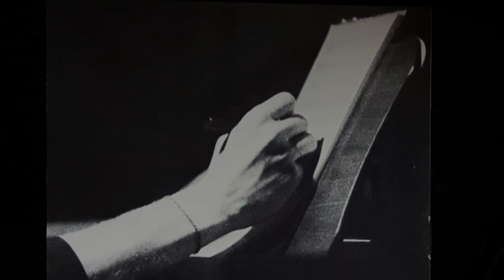Inspiration - Beethoven Walkin´ der Komponist: Thomas Nöttling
BEETHOVEN WALKIN´
im Gespräch mit Herrn Thomas Nöttling, der anlässlich des 250. Geburtstag von Ludwig von Beethoven von der Stadtgemeinde Mödling einen Kompositionsauftrag erhalten hat.

Thomas Nöttling/ piano, composition, layout
Flora Nöttling/ interviewer
Gerhard Graml/ uprightbass
Hermann Aigner/ drums

English version:
Interviewer:
Today we are talking to Mr. Thomas Nöttling. Who received a commission from the municipality of Mödling on the occasion of the 250th birthday of Ludwig von Beethoven. This is titled BEETHOVEN WALKIN´
- we are all really looking forward to the premiere.

Would you like to give us a little insight into life as a musician and tell us how you got into music?

TN:
First of all thank you for the invitation. Music has already occupied me when I was a little boy. So we had a grand piano at home, I tried to conjure up sounds as soon as I could walk, or I played the train on the top of the piano while my father was playing. Subsequently, I wanted to learn piano as a child and then of course I also dealt with classical music, but very soon also tried to find my own sounds, beyond the sheet music.

Interviewer:
You have given concerts in many different countries, even on different continents.
Is it still something special for you to play in your own city?

TN:
It's just nice when you have a suitcase with experience in different music styles and what characterizes you in wealth and if that is also appreciated in the city where you live, is even encouraged through a composition commission
and I am very happy about all the experiences whether that be America, Spain, Africa or Holland or all these trips with different band formations, they all have shaped me a lot
and now I am in Mödling.

Interviewer:
How did the interest in Beethoven's music develop?
Does it matter that you both were or are living in the same city?

TN:
The first approach was actually already in the womb, so my mother heard Beethoven symphonies and that definitely shaped me emotionally. I really appreciate that
and subsequently, when I teach at the Beethoven Music School or walk around the Beethoven hiking trail, there is simply a wealth of melodies that can be found there, which can also be reproduced from what has been heard, or can be further processed, whether they are natural sounds or rhythms that you absorb somewhere at walking pace -
in this respect walking is the topic!

Interviewer:
Your premiere will soon take place under the title BEETHOVEN WALKIN´, where you are playing your own compositions. But what exactly is the connection between Beethoven's compositions and your compositions?

TN:
Yes, on the one hand I am very interested in the harmonic framework, so I analyzed many compositions by Ludwig von Beethoven and I also got to know him as one who liked to go to the limits, so what now concerns the forms and also harmony, I continued that, so to say, in his sense that I now incorporate motives, that naturally inspired me, into my composition,
but not that they stand side by side, so to say, that´s him and that's me,
but that it was, so to say, included in my vocabulary
and the same with the harmonies, which are much more pronounced now also in extended seventh chords, or yes as it is common in jazz four-part.

Interviewer:
Coming to an end, my last question for you Mr. Nöttling – What is special for you when you are on stage?

TN:
In any case, the snapshot. It is also a reaction to what the audience brings, also because the enthusiasm in the audience cheers you on again,
but it is also a suitcase  of wealth that you put on the stage, that you want to share.
We achieve something new that is unique, yes it is not the same every day, so it makes sense to play at the same place twice in a row, you will re-experience the music pieces.

Interviewer:
Thank you for the exciting conversation and we are all looking forward to what comes next.

TN:
Thank you for the invitation.